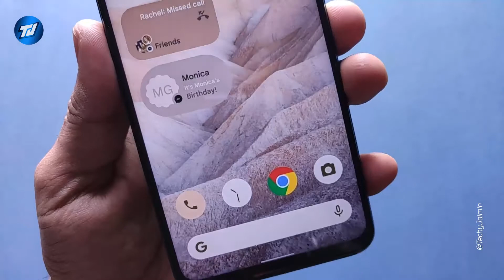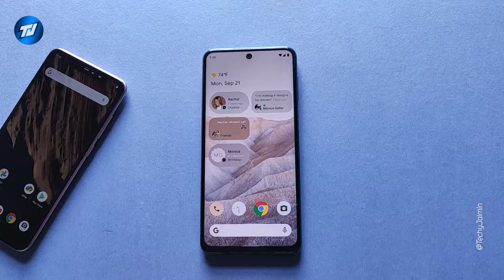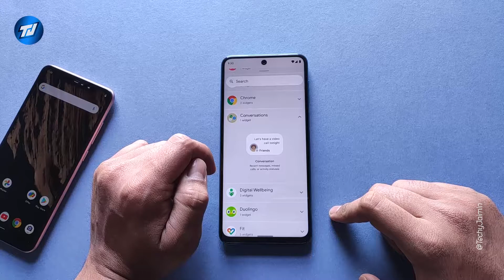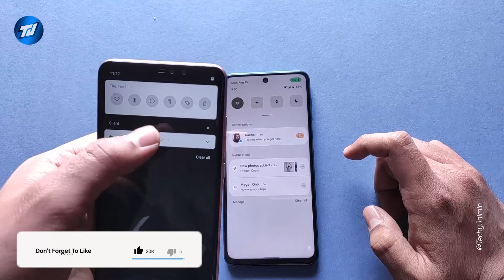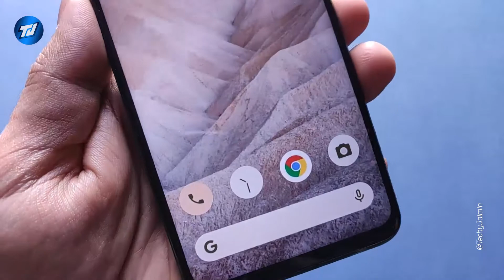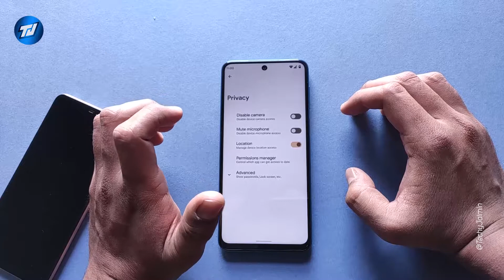Android 12 First Look | What's New ? | UI Experience, Privacy & Camera Changes | Batter Then 11 ?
Realme C11
Realme C12
Realme C15
Realme 6i
Realme Narzo 10
Realme Narzo 10a
Realme 7
Realme 7 Pro
Realme X50 Pro
Realme X3
Realme X3 Superzoom

Redmi Note 9
Redmi Note 9 Pro
Redmi Note 9 Pro Max
Redmi 9 Prime
Redmi 9
Redmi 9a
Redmi 9i :
POCO X2
POCO M2 Pro
POCO M2

Motorola One Fusion Plus
Motorola G9

Oneplus Nord
Oneplus 8
Oneplus 8 Pro

Mi TV 4A Horizen Editon 32"
Mi TV 4A Horizen Editon 43" :
Mi TV 4A Pro 32"
Mi TV 4X 43"
Oneplus TV 32Y1
Oneplus TV 43Y1